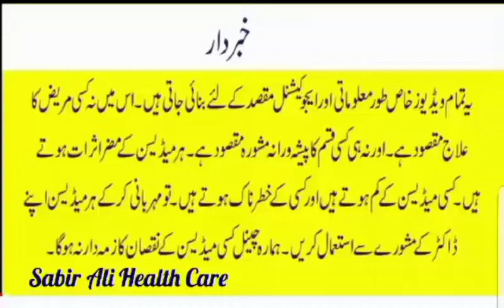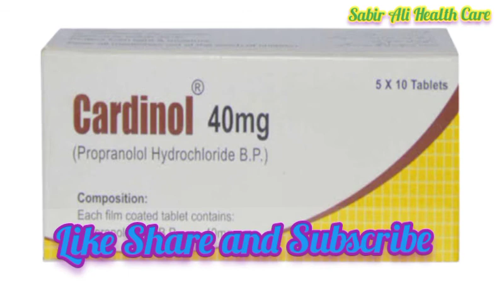Cardinol tablet 10 mg, 40 mg ( Propranolol Hydrochloride BP ) Uses sideffects and contraindications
Cardinol tablet ( Propranolol Hydrochloride BP ) 10mg and 40 mg
Uses sides effects and contraindications in Urdu and Hindi

Indications
This medicine is used in mild to moderate hypertension (high blood pressure), angina pectoris (chest pain),  Prophylaxis of myocardial infarction (heart attack), cardiac dysrhythimias (irregular heartbeat), migraine prophylaxis, tremors, anxiety, prophylaxis of upper GI bleeding.

Contraindications
Please consult your doctor before taking this medicine if you have any of these conditions; 2nd or 3rd degree AV block without pacemaker (heart disorder) or severe bradycardia (low heart rate), severe bradycardia (abnormally low heart rate), sick sinus syndrome (inability of the hearts natural pace maker to create a heart rate), uncontrolled heart failure, hypotension (low blood pressure), severe asthma, patients at risk of hypoglycemia, history of bronchospasm.

Precautions
Please consult your doctor as a precaution before taking this medicine if you have 1st degree AV block (heart disorder), heart failure ,peripheral arterial circulatory disdorder (blood circulation disorder), diabetes, hyperthyroidism, kidney or liver impairment, Myestheinia Gravis (neuromuscular disease), history of bronchospasm, elderly, risk of anaphylaxis due to increased sensitivity to allergens and gradually withdraw over period of 1-2 weeks.

Side Effects
Some patients might experience bradycardia (slow heart rate), rarely heart failure, sexual dysfunction, GI, sleep and CNS disturbances, dyspneoa (difficulty in breathing) rarely, skin reactions, Withdraw if you get dry eyes or rash. Please consult your doctor if you experience this symptom. Fatigue, altered blood sugar and lipid levels.